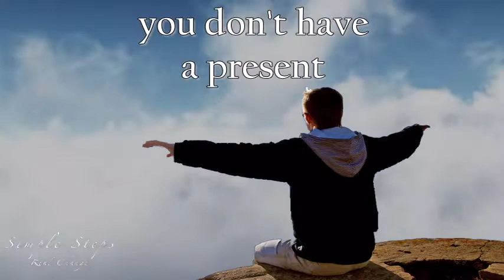Simple Steps Real Change Quote of the Day -03/19/2010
Simple Steps Real Change, Video Quote of the Day.  A refreshing new look at great quotes presented to you in a style that is in step with todays technology.  By combining pictures, video, music and captions these quotes are brought to life providing thought provoking and meaningful messages.  Delivered to you five days a week these fresh visualizations will make you think, make you wonder, and hopefully make a positive change in your life.

Todays Quote
If you are afraid for your future, you dont have a present.James Peterson